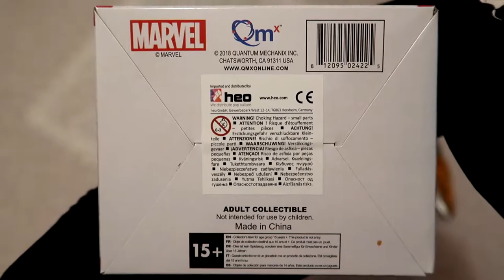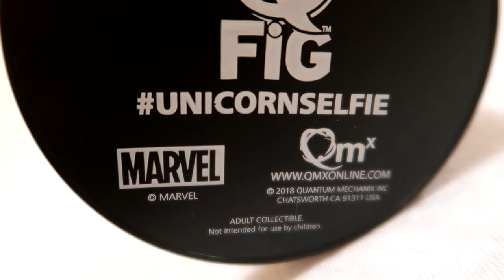Deadpool unicornselfie - Q-Fig Diorama | Unbox That Boiii! - Ep. 2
Product Deadpool unicornselfie - Q-Fig Diorama
Q-Fig diorama combines two of Deadpool's very favorite things: unicorns and oversharing on social media.

Outfitted in his traditional red suit, The Merc with The Mouth surrounds himself with plush unicorns and, holding up his cell phone, struggles to get the perfect angle of him and one of his fuzzy friends.

The image of Deadpool and plushie can even be seen on his smartphone's screen.